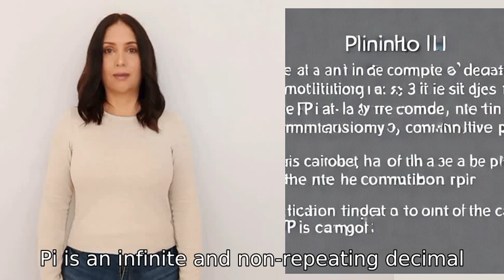numbers of pi?